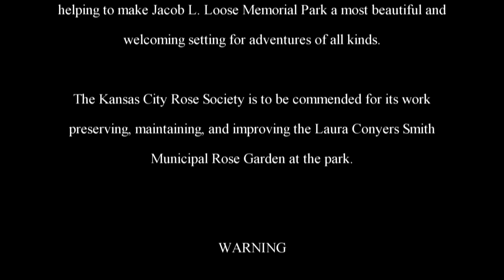The Adventures of Rasta Bowwow - Episode 1326 - 03 06 2017